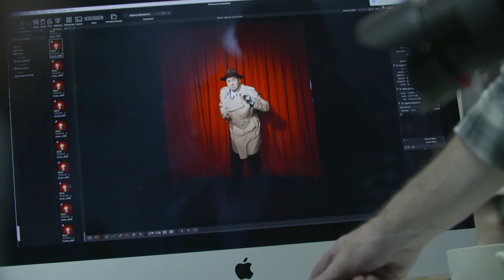Jason Manford stars in Curtains at Darlington Hippodrome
It's murder putting on a new musical - literally!

Jessica Cranshaw, star of the new Broadway-bound musical Robbin Hood, has been murdered on stage on opening night! The entire cast and crew are suspects. Time to call in the local detective, Frank Cioffi, who just happens to be a huge musical theatre fan. With a nose for crime and an ear for music, Frank has his work cut out trying to find the killer whilst giving the show a lifeline.

Starring Jason Manford (The Producers, Chitty Chitty Bang Bang, Guys and Dolls), this hilarious whodunnit is packed full of catchy songs, unforgettable characters and plot twists galore! From creators of Cabaret and Chicago, this Tony award winning backstage murder mystery musical will have audiences laughing and guessing right to the final curtain.